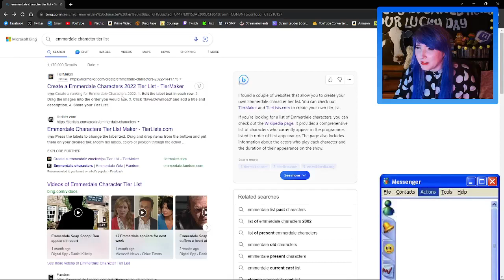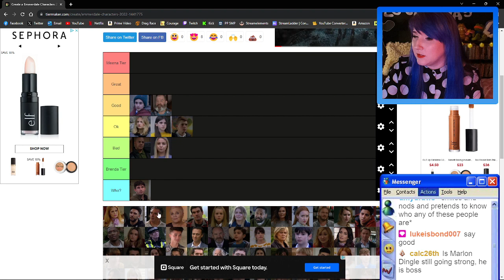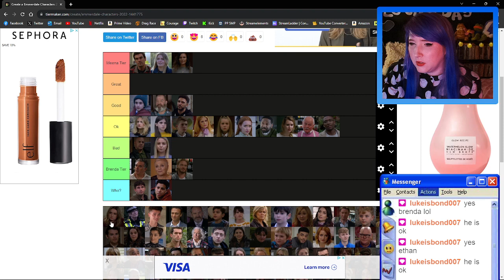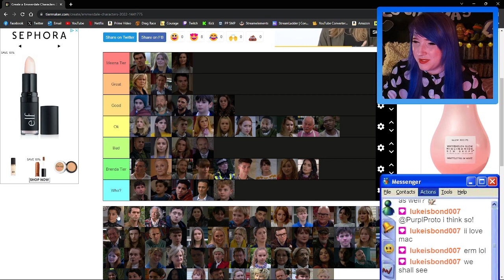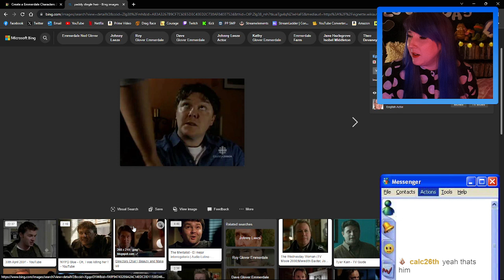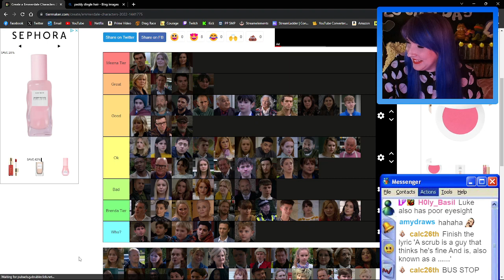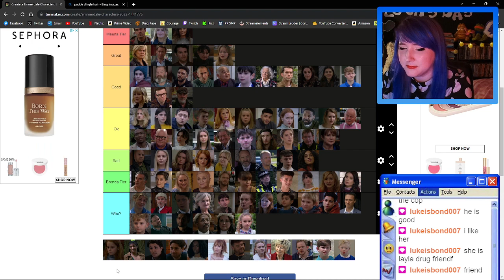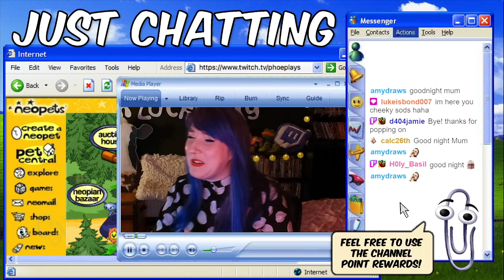My Mum's Emmerdale character tier list